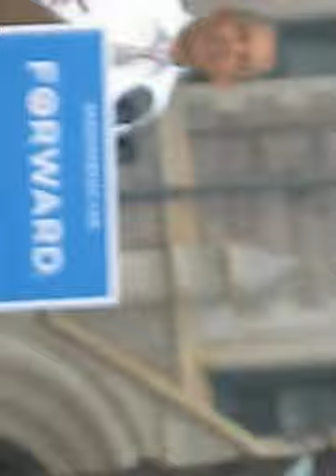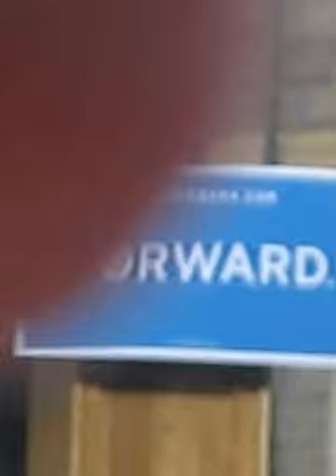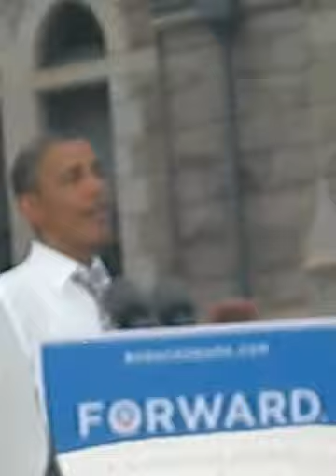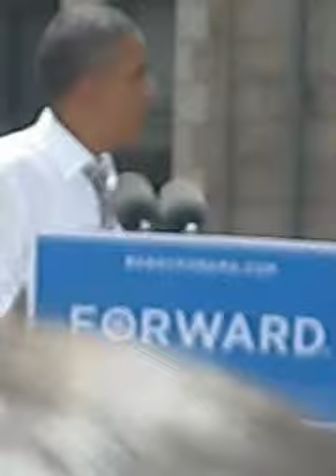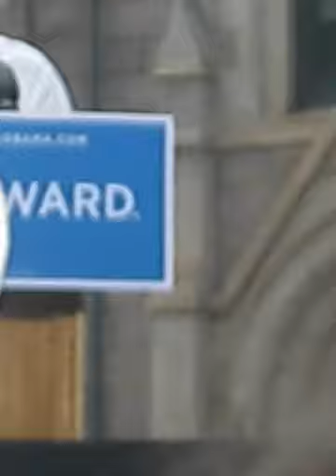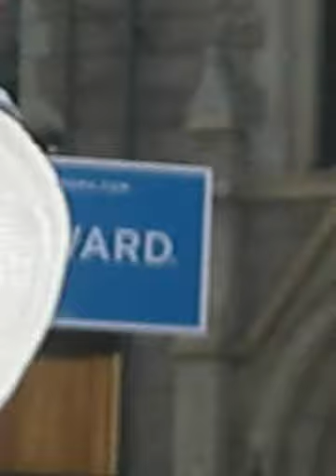Obama Rally at Colorado College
OK, I apologize in advance for the terrible camera work, but it was hot and we'd been there for 5 hours before hand. This is the first 22 minutes of his speech. Enjoy! :)